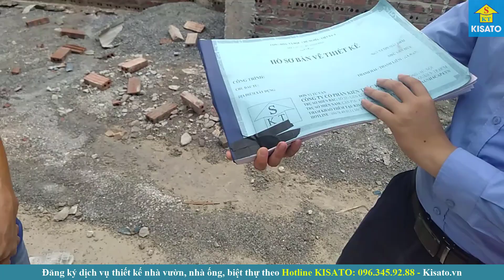Tiến Độ Thi Công Cho Công Trình Nhà Vườn Cho Gia Đình Anh Hưu Tại Thanh Liêm Hà Nam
KISATO Giám Sát Móng Cho Công Trình Nhà Vườn Cho Gia Đình Anh Hưu Tại Thanh Liêm Hà Nam
+ Xem thêm các mẫu từ đường, nhà thờ họ đẹp khác tại